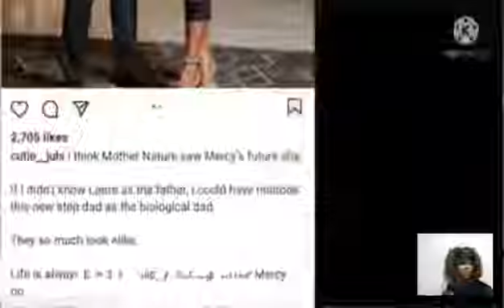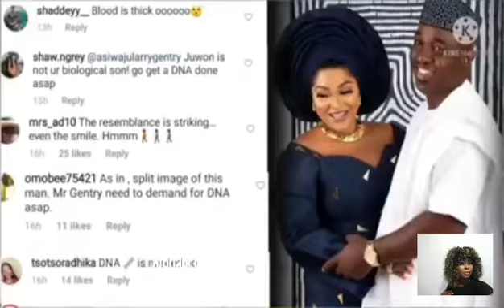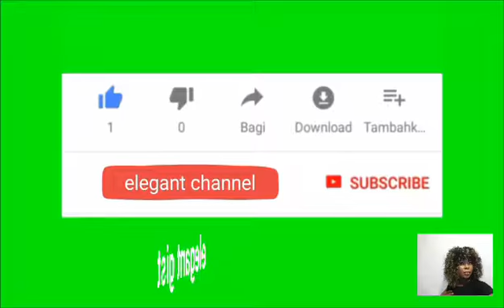DNA Saga: Mercy Aigbe Ex Said Thier Son Is Not His